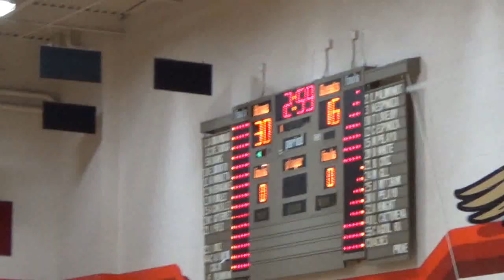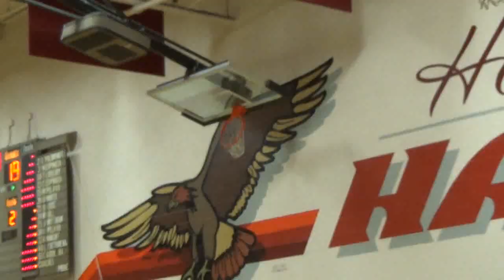2013 MCHS Summer at Delhi vs TC